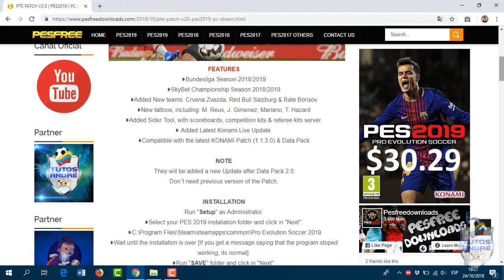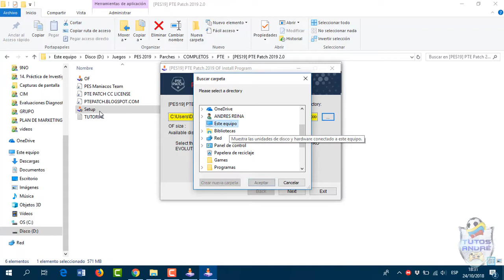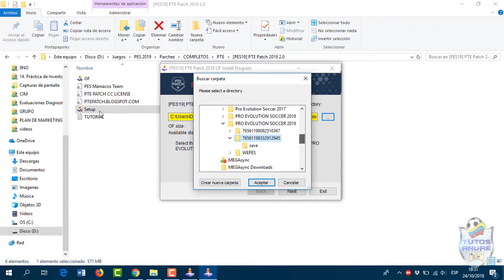PES 2019 PC | PTE PATCH V 2.0 | BUNDESLIGA COMPLETAMENTE LICENCIADA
Que tal amigos, les comparto la nueva versión del PTE Patch, la 2.0, que trae como gran novedad la Bundesliga 100% licenciada, como saben es un tremendo parche y lo recomiendo mucho. Esperen la actualización para el DLC2.0. Saludos.